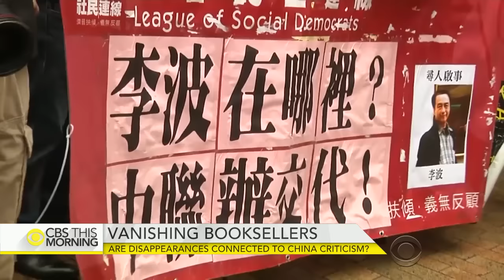Is Chinese government behind missing booksellers?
A deepening mystery in Hong Kong sounds like the plot of a thriller novel, but it's all too real. Five people have vanished since October, all of whom are connected to a publishing company that specializes in books critical of communist China's leaders. Seth Doane reports.